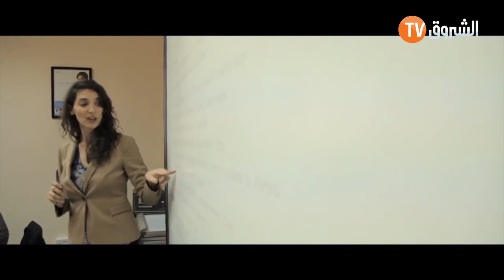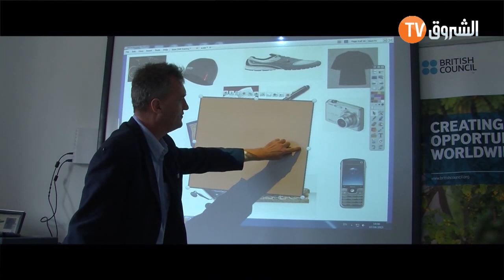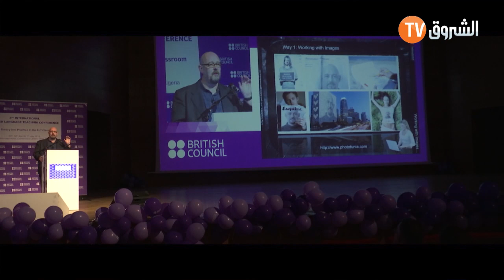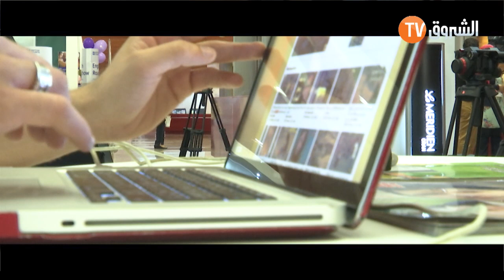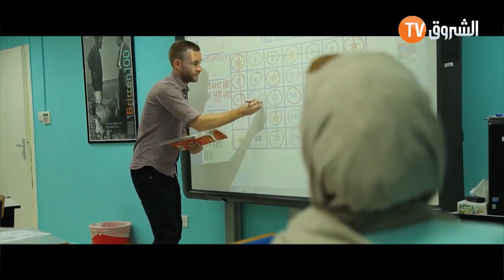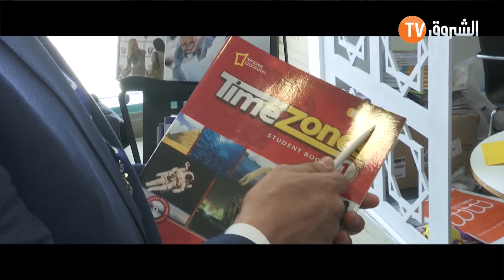Reportage Episode 1 the 3rd British Council International ELT Conference in Algeria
Reportage -Episode 1 - the 3rd British Council International ELT Conference in Algeria, the biggest in the world.  tacke place at le Meridien Hotel Oran in the west of Algeria. This 3rd international conferance of the British Council for English Language Teching bring high quality languge resources to Teacher and Students and to every learner. From Theory into Practice in the ELT Classroom
Fethi LEMEHANNET the TV reporter meet in this conferance with many of the greates Speakers from around the world who came to give a good experiance in this conferance and Workshops like Pr JEREMY HARMER from UK and SCOTT THORNBURY and J J WILSON from USA and NICKY HOCKLY from UK.
Also it was a great moment to meet again with the Dirctor of the British Council in Algeria Mr Martin DALTRY and Mrs Deiredre NICOLAS.
We meet also in this Reportage the British Ambassador Sir Andrew NOBLE for the 2nd times in Oran who speaks about the importance of the English Languge in Algeria.